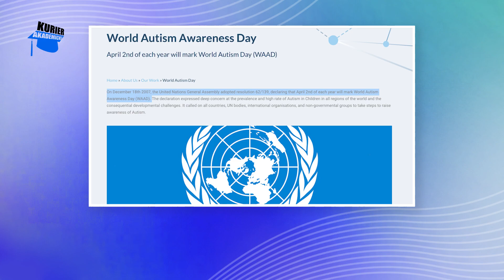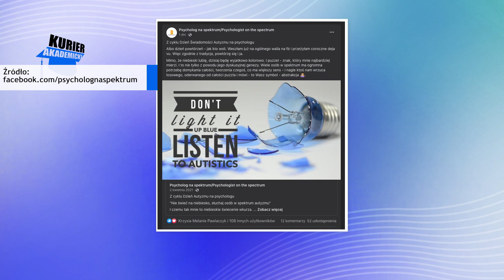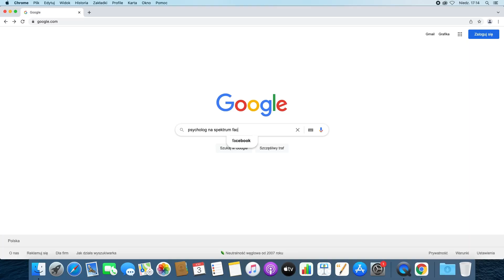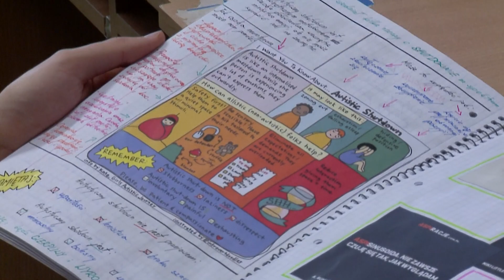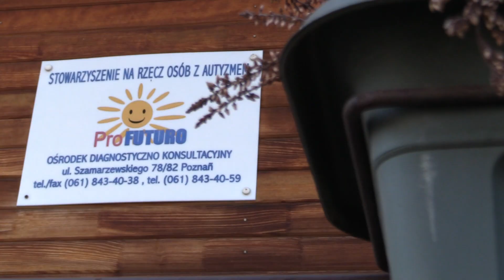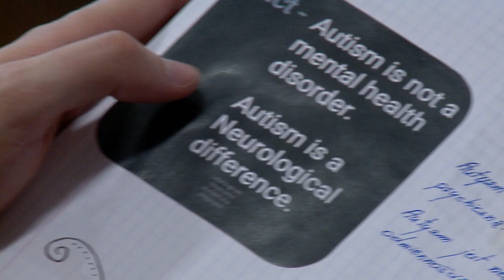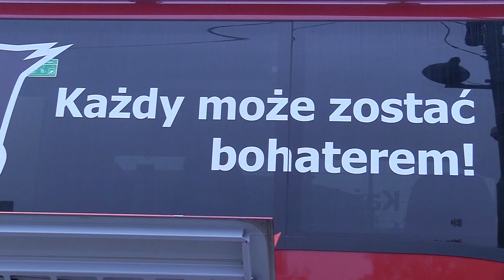Światowy Dzień Świadomości Autyzmu | Kurier Akademicki+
Obecny świat, w którym dominują osoby neurotypowe nie jest przystosowany do osób autystycznych. Cały czas świadomość Polaków jest mała jeśli chodzi o zagadnienie autyzmu, przez co szerzone są liczne stereotypy i uprzedzenia. O tym dlaczego Światowy Dzień Świadomości Autyzmu nie jest realizowany w zgodzie z samymi zainteresowanymi oraz co faktycznie możemy zrobić aby ułatwić im funkcjonowanie dowiecie się w tym “Aspi przewodniku”